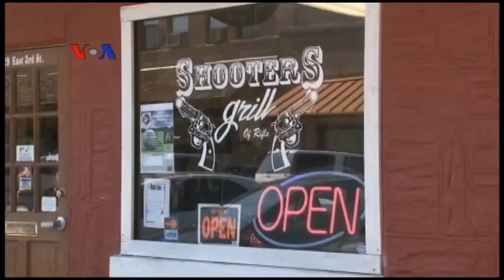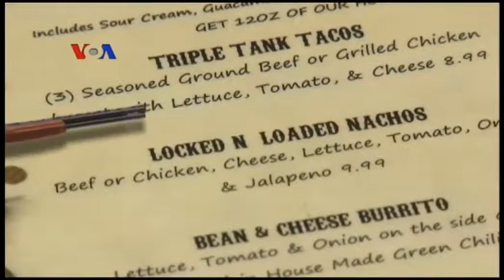Restoran Unik: Pelayan Sajikan Makanan Sambil Bawa Pistol (VOA dan Ngobas)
Beragam kiat bisnis bisa dilakukan untuk menjaring pelanggan, seperti sebuah restoran di Colorado, AS yang punya keunikan tersendiri untuk memikat pelanggan. Di restoran "Shooters Grill" semua pramusajinya membawa pistol lengkap dengan peluru, para pelanggan juga dipersilahkan membawa senjata api. Diskusi